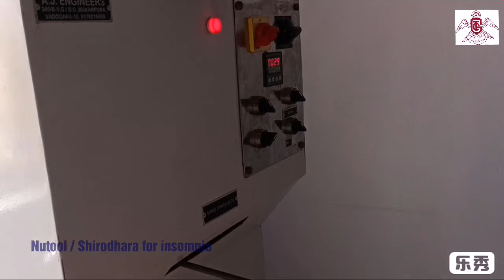Nutool / Shirodhara for insomnia